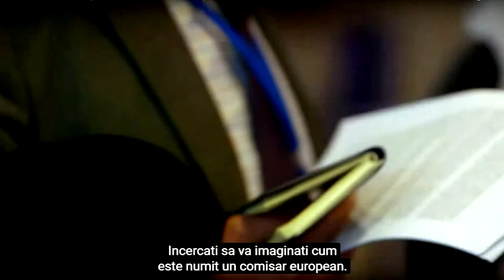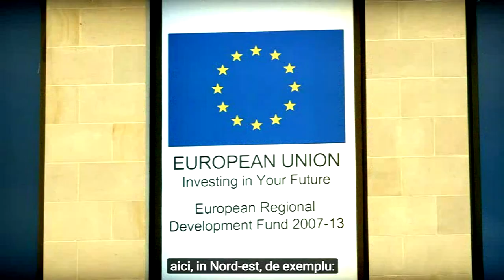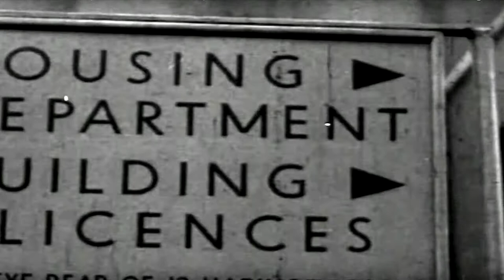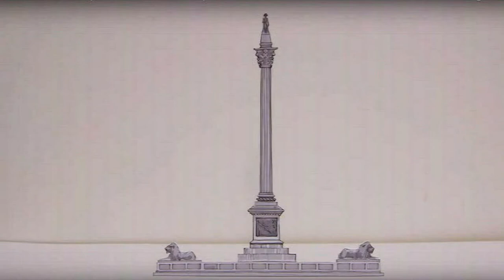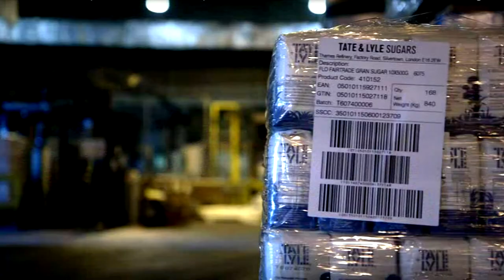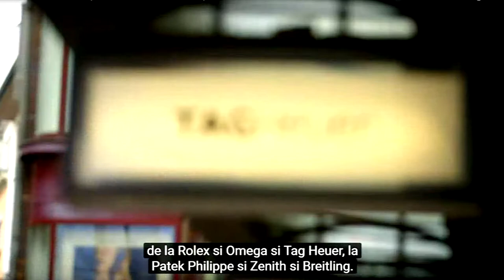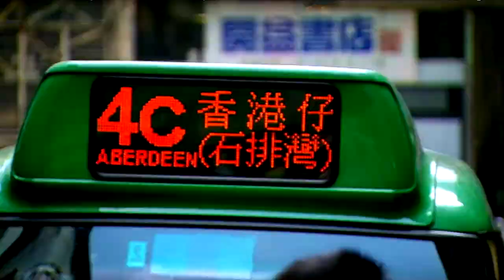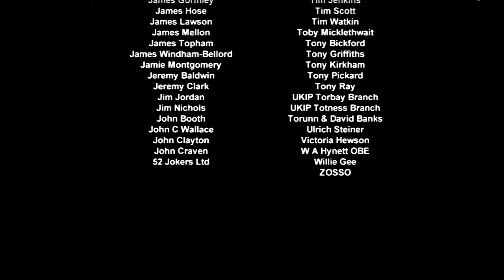BREXIT - motivele iesirii din Uniunea Europeana - film tradus si subtitrat in limba romana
Cu stimă,
echipa Exclusiv

Vizionare plăcută !